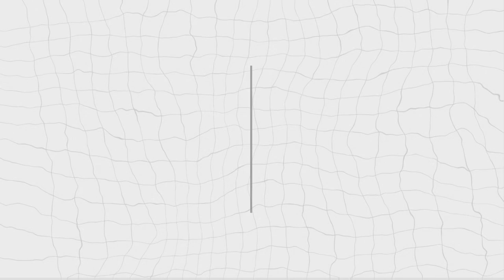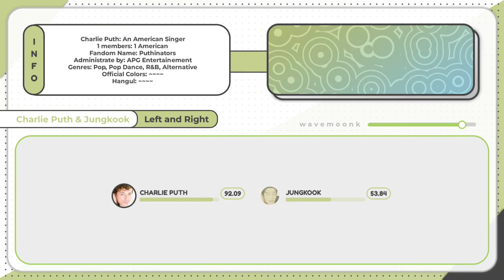Charlie Puth - Left and Right (Feat. Jungkook of BTS) | Line Distribution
| Please if you take inspiration make sure to telling me first in one of my social medias down below |

My Social Medias:
 - Discord Username: *check my information*

[Music Information]
Artist: Charlie Puth feat Jungkook
MV Link: ( )

[Extras/Credits/Tags/Hashtags]
All Rights Reserves to: @charlieputh

Algorithm Tags:  ↪ “charlie puth, jungkook, bts, line distribution, how would, how would sing, lyrics, music video, mv, dance practice, lyrics, color coded, lyrics color coded, kpop, wavemoonk, showcase." ↩

charlie puth left and right line distribution
left and right line distribution
left and right bts line distribution
line distribution left and right
charlie puth line distribution
charlie puth and jungkook left and right line distribution